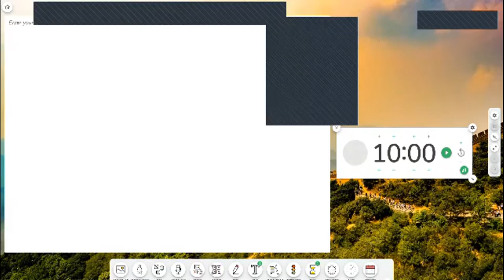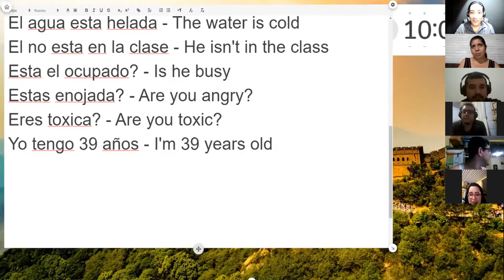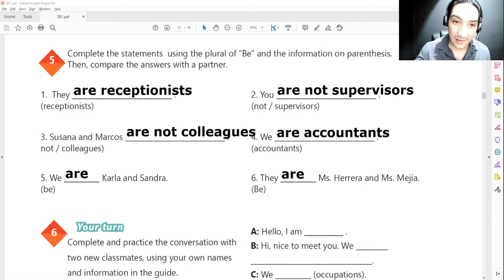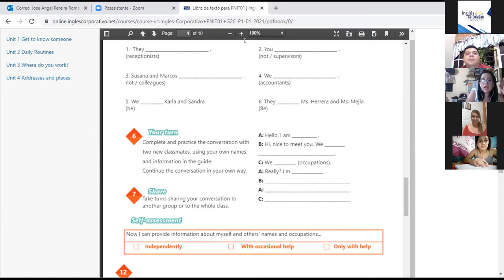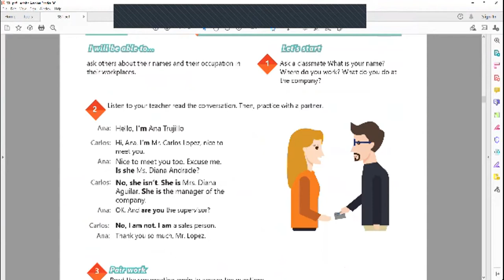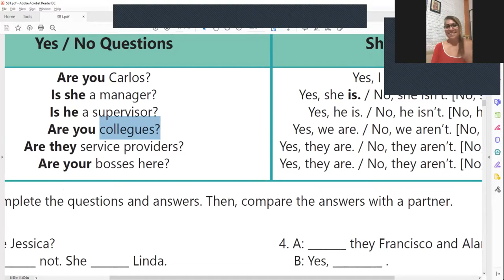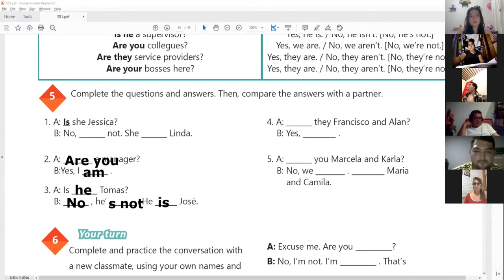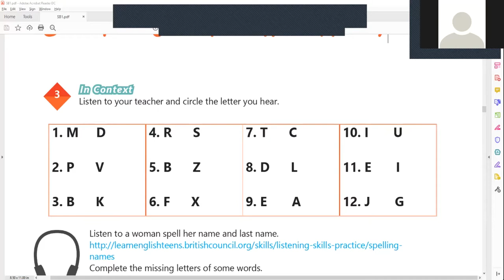Ingles Corporativo-Videoconferencia #3 The alphabet